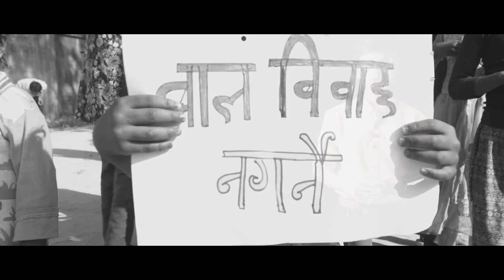Against Child Marriage | Anubhav Regmi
In this short video, renowned child artist Anubhav Regmi asserts the repercussions of child marriage that takes away a childhood from a child. 37 percent of the marriages in Nepal are child marriage (HRW, 2016). As per the Criminal Code Act 2074 of Nepal, any marriage before the age of 20 is considered 'void' and persons involved to fix marriages of children or marry, or cause to marry children are subjected to a fine of up to 75,000 rupees and three years of imprisonment.